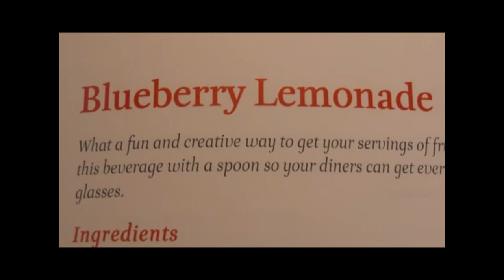Blueberry Lemona By Cooking for Busy People with Dawn Hall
Blueberry Lemonade  10 minutes
What a fun and creative way to get your servings of fruit for the day. You may want to serve this beverage with a spoon so your diners can get every last bit of blueberries from their glasses.
Ingredients
1 (12-ounce) can frozen concentrated lemonade
3 cans water
1/3 cup Splenda granular
1 (16-ounce) bag frozen blueberries
Instructions
In a large 2-quart pitcher, combine the frozen concentrated lemonade with cold water.
Stir in the Splenda and the frozen blueberries.
Assembling each serving:
Put 6 to 7 ice cubes in a tall glass.
Pour the Blueberry Lemonade over the ice in the glasses.
Serve immediately.

Yield: 6 (11/3-cup) servings Calories per serving: 176 (0% fat); Total fat: 0 g; Cholesterol: 0 mg; Carbohydrate: 45 g; Dietary Fiber: 2 g; Protein: 1 g;
Sodium: 9 mg Diabetic Exchanges: 3 carbohydrate